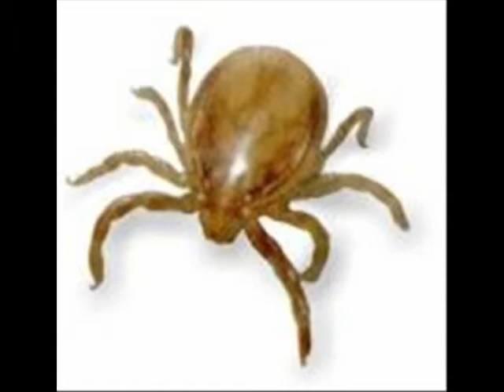BTP compares Obamacare beneficiaries to parasites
obamacare new hampshire parasitical government free state project. parasites libertarians ticks fleas worms ridleyreport individual mandate ron paul single payer 2012 socialized medicines s liberty. dave ridley report. boston t. party kenneth royce Creative commons license porcfest porcupine freedom festivals public domain footage speeches illustrated free to use. barack obama hussein live free or die inflammitory rhetoric inflammatory staters fiery nh controversial remarks statements raw news video freedloaders insurance incendiary